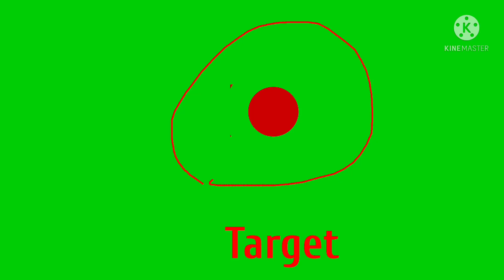Target logo’s new text!!!!